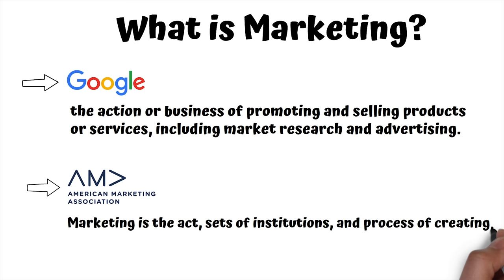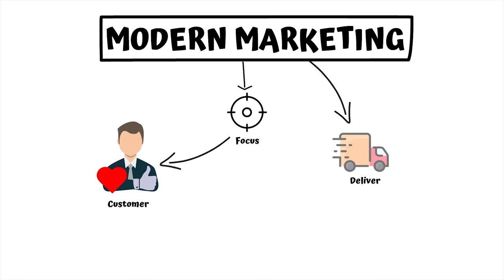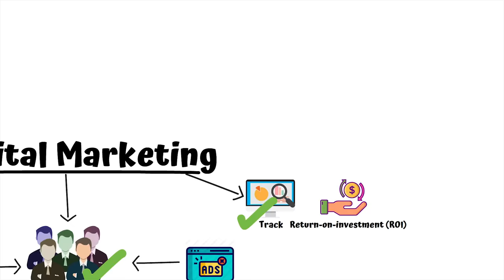What Is Marketing In 3 Minutes | Marketing For Beginners